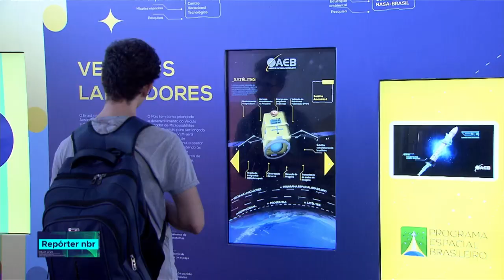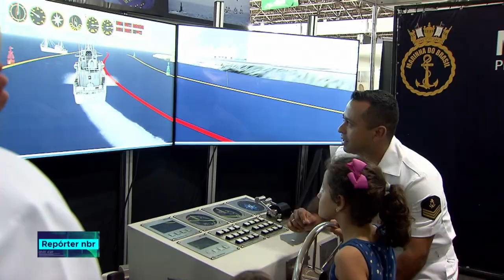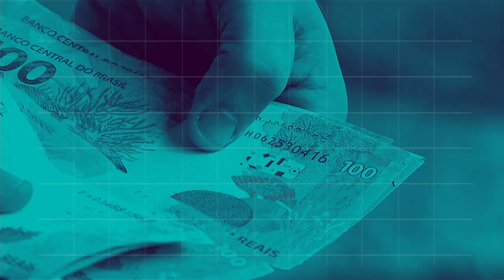REPÓRTER NBR 20h - 15 de outubro de 2018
REPÓRTER NBR 20h - 15.10.18: hoje (15/10) é dia Internacional da Mulher Rural. Para incentivar o trabalho desses 14 milhões de brasileiras, o governo federal mantém uma série de políticas públicas. Veja também: começa a 15ª Semana Nacional de Ciência e Tecnologia.